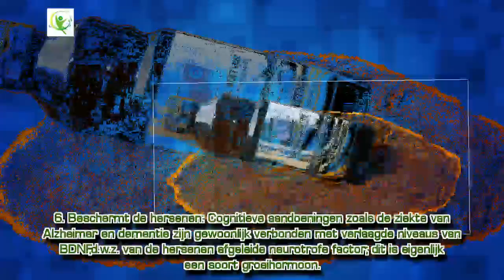1 theelepel Curcumine water per dag kan deze 6 gezondheidsvoordelen bieden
Curcumine komt van Kurcuma longa plant die groeit in de Zuidoost-Aziatische landen en in India.

Het wordt meestal als specerij gebruikt, maar er is meer aan kurkuma. In feite is kurkuma een effectief voedingssupplement dat dankzij de vele voordelen voor de gezondheid steeds meer aandacht krijgt.

Volgens veel studies heeft curcumine significante effecten op de hersenen en het lichaam. Dat is zo dankzij de ontgiftende, ontstekingsremmende en antibacteriële eigenschappen.

In feite kan slec